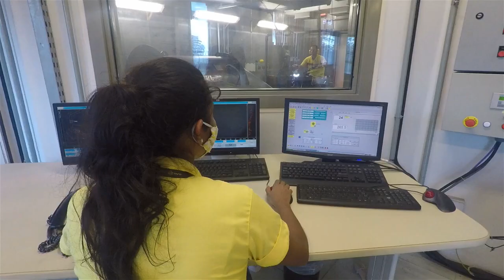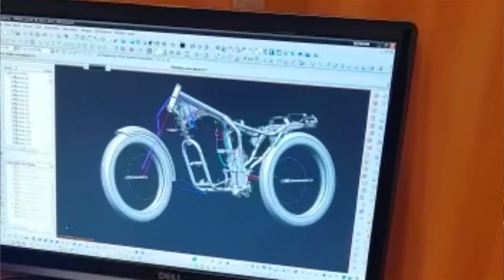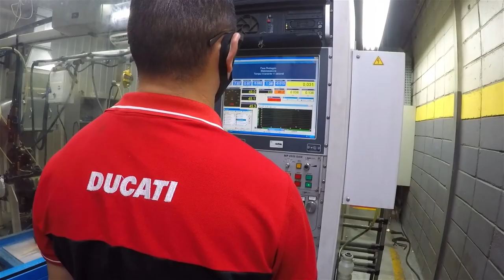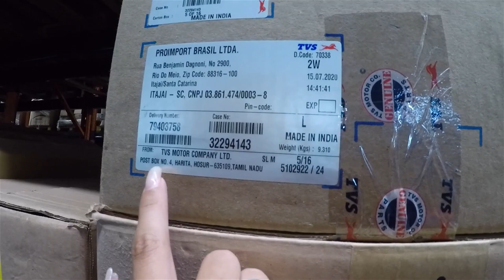Video Institucional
Conheça um pouco da estrutura e das pessoas que ajudam a produzir motocicletas com qualidade e respeito ao meio ambiente.